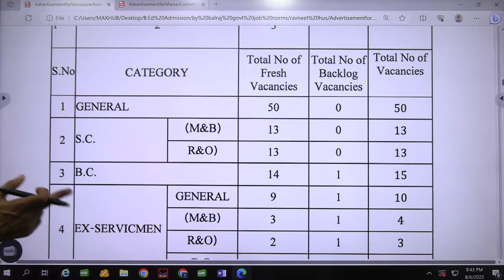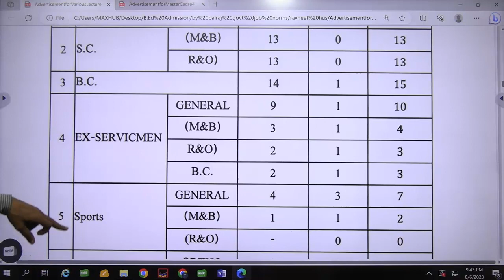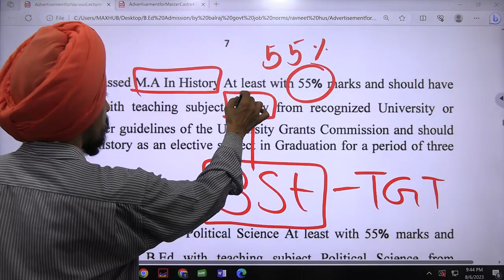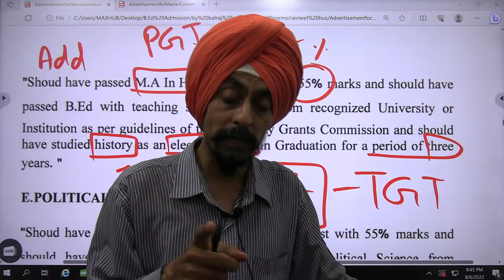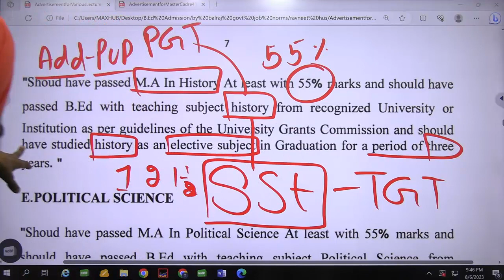PUNJAB GOVT JOB ELIGIBILITY CRITERIA FOR PGT IN history l Dr. Tirath singh l Learn to Actualize